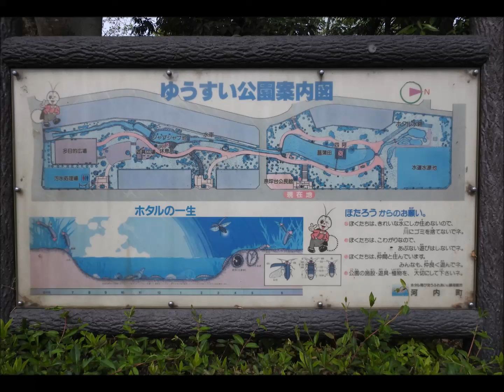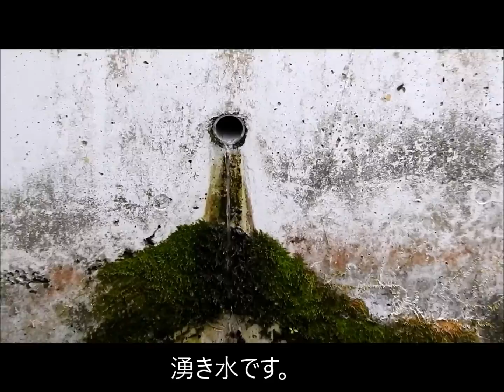湧水公園 宇都宮市中岡本 2016年4月21日